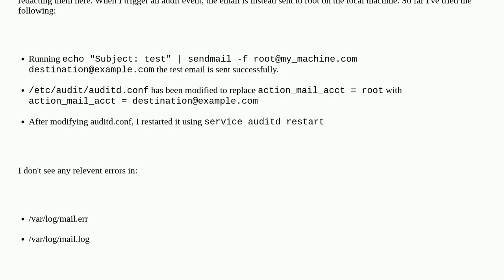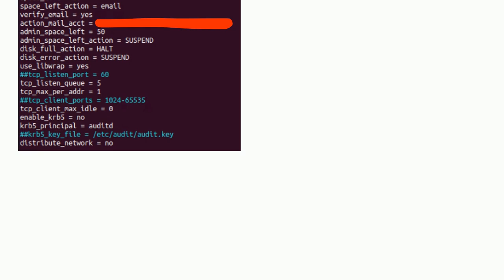Audit log emails not going to the correct address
A special thanks goes out to the awesome community

  auditd ubuntu postfix sendmail